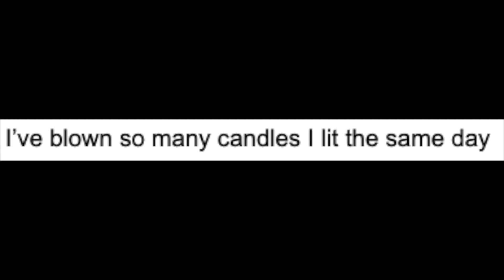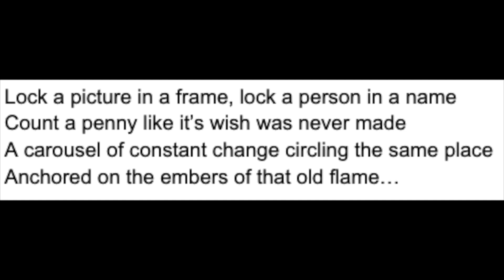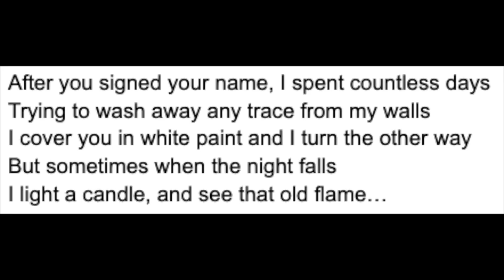5 Tips for Writing Better Lyrics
In which I demonstrate several lessons that have transformed my lyrics, and debut a new song. Buckle up. (← violates Lesson #3)

0:00 Intro
0:49 Lesson #1 (Show, Don't Tell)
4:07 Lesson #2 (Less is More)
5:39 Lesson #3 (In Your Own Words)
9:12 Lesson #4 (Get Out of Your Head)
11:19 Lesson #5 (Stop, and Think)
14:35 Conclusion
15:04 Old Flame (new version)